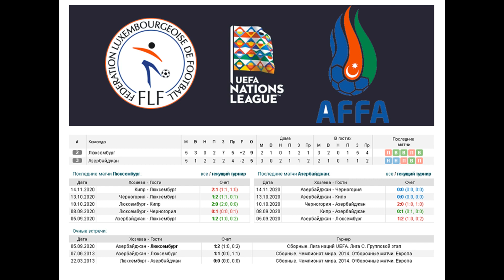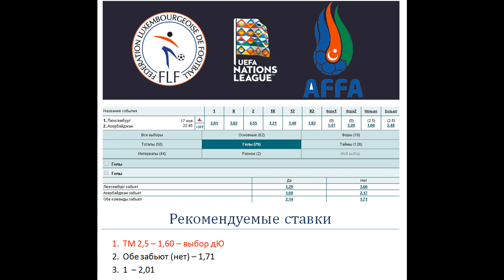Люксембург - Азербайджан прогноз 17 ноября (6 тур Лиги наций)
Прогноз и ставка на матч Люксембург - Азербайджан (17.11), факты говорят, Азербайджан последние три матча отыграл на 0:0, будет ли четвертая подряд игра с таким же счетом?